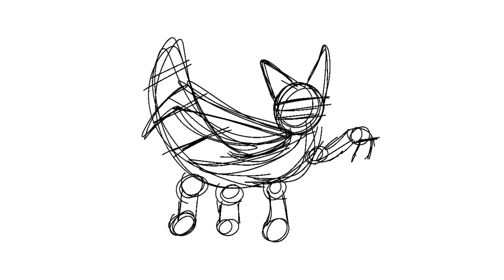Random Speedpaint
Hamburger